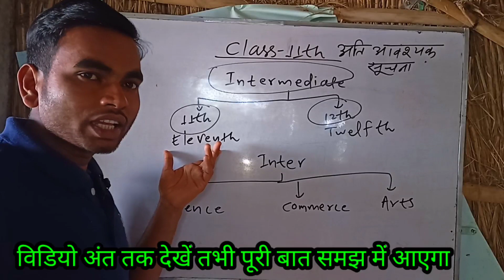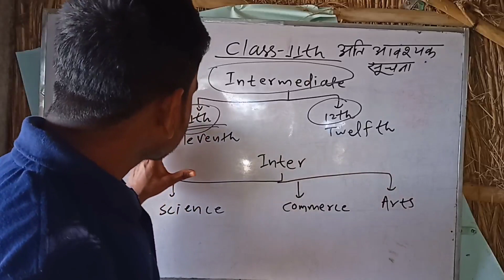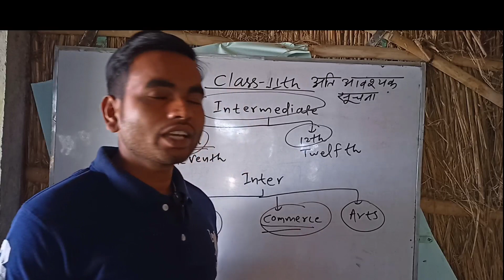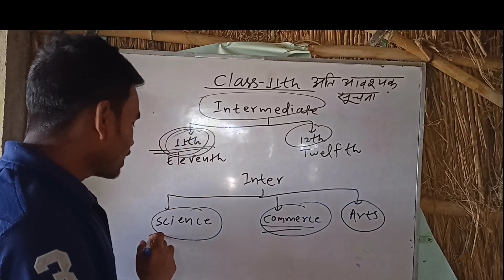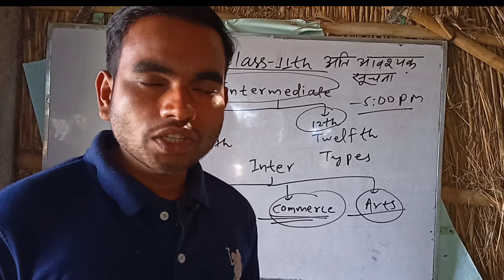🔘घर बैठे 11th 100 Marks English की तैयारी | ( जल्दी देखें 🙏🙏) | @Disha Online Classes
class 11 English Syllabus 2021-22 cbse
class 11 new syllabus English

My 2nd YouTube Channel"EKLAVYA SUCCESS POINT"
   (All Competition Examination )

यदि आपके कोई विषय से संबंधित प्रश्न है तो आप किसी भी विडियो पर अपना कॉमेंट कर सकते हैं|

सर की कलम से.
जल्दी जागना हमेशा ही फायदेमंद होना है, फिर
चाहे वो नींद से हो,या अहम से या फिर वहम से|
👉 जरुरी नही रौशनी चिरागों से
          ही हो, शिक्षा से भी घर
                 रौशन होते हैं.